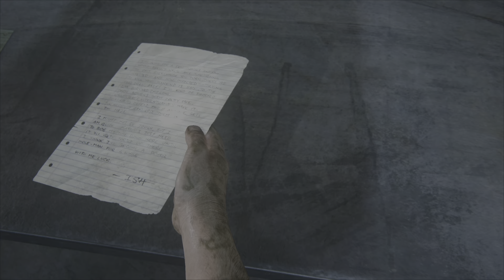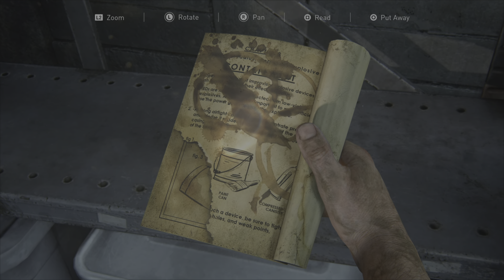The Last Of Us Part 1 Remake Gameplay (PS5) Ep 12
Joel, Ellie, Henry and Sam make their way through a hostile checkpoint to escape the city.

The last of us part 1 remake gameplay walkthrough part 12 on playstation 5

Last of Us Part I is a 2022 action-adventure game. A remake of the 2013 game The Last of Us